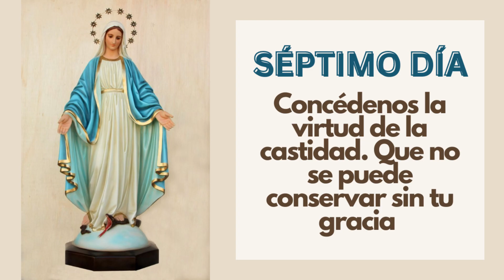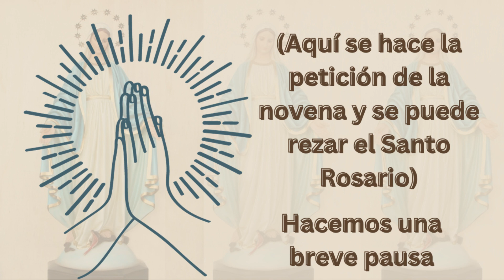Séptimo Día de la Novena a la Inmaculada Concepción - Fe y Espiritualidad Católica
Día siete de la Novena a la Inmaculada Concepción - Fe y Espiritualidad Católica: Concédenos la virtud de la castidad que no se puede conservar sin tu gracia.

🔔 ACTIVA las notificaciones haciendo clic en la campana ⬅️

➡️ Guía de cómo rezar "El Rosario" paso a paso con todas las oraciones 🙏✝️

📿 ESPAÑA: Santo Rosario de Madera (Amazon España):